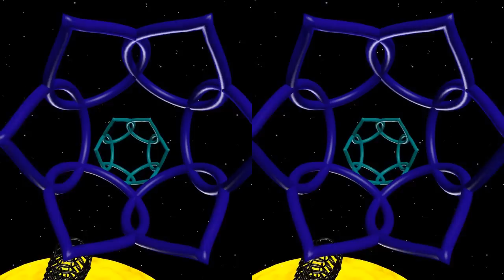Space Training - Parallel View 3D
Space Pilot Training video in 3D. This video can be viewed in 3D using a device like Google Cardboard.